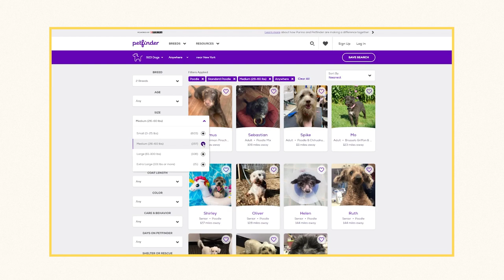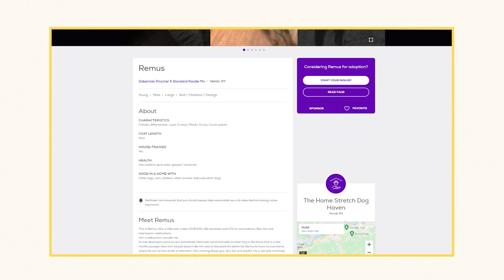The Best Bernedoodle Rescues: Top 7 Picks! 🦴🐶🔴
📢 Chances are if you are a dog lover, you have heard of the increasingly popular Bernedoodle, a mix between the Poodle and Bernese Mountain Dog. The animal has an infectious personality, and are known to be both loyal and tremendously friendly. With all the love and support surrounding the Bernedoodle, we only thought it would be right to share some of the best Bernedoodle Rescues out there in the United States, which will be especially useful if you’re thinking about giving one of these guys a second chance at a forever home.

🔺 IDOG
IDOG Rescue and Rehome is a program that works not only with Bernedoodles, but doodles of any kind as well. IDOG is located in Houston, Texas, but work remotely to help locate dogs and bring them in, as well as using foster homes and such to help out doodles in need. The operation has been going strong since 2006, and takes in both owner-surrendered dogs and those found in shelters.

🔺 Doodle Rescue Collective
They're doing phenomenal things throughout almost all the US and Canada, something made possible due to them not really having a “central hub” at all. The group started out on their mission to make a difference all the way back in 2005, but it wasn’t until 2008 that they turned their attention completely to golden retrievers and the various doodles out there.

🔺 Pet Finder
Pet Finder should win an award for more straightforward name because it really hits the nail on the head in terms of showing us what this site’s all about. The one thing I will say is that I do find the site pretty tedious to find what I am looking for, so maybe don’t go looking on this site if you’re not having the best of days like I was.

🔺 All 4 Paws Rescue
If you are on the East Coast, and specifically in the PA area, then All 4 Paws Rescue should be circled, bolded, highlighted, everything because this place is awesome, and have saved over 10,000 animals since opening up in 2009. What this rescue does in particular that some others do not is to specifically search out dogs in kill shelters to rescue and find a new home for. This is another foster-based rescue.

🔺 Doodle Rock Rescue
Doodle Rock is a Labradoodle rescue place that sometimes finds themselves in the possession of a Bernedoodle, and so it's worth a shot at looking at. Located in the Dallas area, Doodle Rock’s staff take their job very seriously, and are all volunteers. This is a newer rescue, opening in 2017, and they are looking to continue their expansion across Texas and into the city of Dallas itself.

🔺 Summit Dog Rescue
As if the name didn’t completely give it away, Summit Dog Rescue is a rescue operation located in Colorado, specifically in the Rocky Mountain area. This is also another rescue that is operated entirely on the hard work of the volunteers working their butts off to help these dogs. Because it is in the mountain area, you actually have a decent chance at finding a Bernedoodle, making it a spot to circle for sure.

🔺 Poodle and Pooch Rescue
If you are on the lookout for some Bernedoodles in the sunshine state, then look no further than Poodle and Pooch Rescue, located in Florida and are known for helping needy dogs, more specifically those that were previously unwanted or neglected and may not get a  chance to find another chance elsewhere.

🐶 Bernedoodle Rescues

If you see your clip being used in the video that you think isn't in adherence to the Fair Use Law, please shoot us an email directly at , and we will be happy to resolve the issue for both parties!